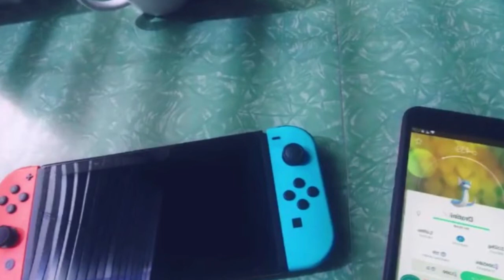NOSSA OPINIÃO SINCERA DE POKÉMON LET'S GO PIKACHU E LET'S GO EEVEE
Os pontos positivos e negativos no nosso ponto de vista dos novos jogos de Pokémon!